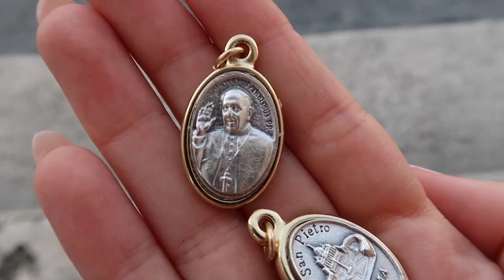ROMA EN UNAS HORAS || LorenaMarciss